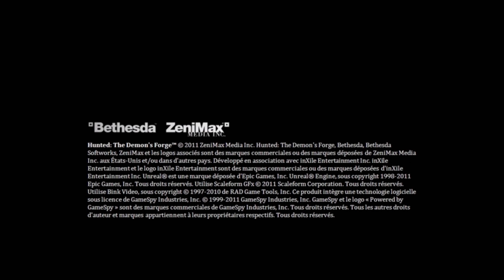Hunted The Demons Forge on EVGA GTX 460 - 1080p Max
SYSTEM CONFIGURATION

GPU 1 : NVIDIA EVGA GTX 460 1 GB GDDR5 / 256 BITS
CPU : AMD PHENOM II X4 955 BE 3.2
Memory : 4 GB DDR3 CORSAIR DOMINATOR
MB : Asrock m3a785gxh128
PSU : CORSAIR TX 750 W
Case : COOLER MASTER HAF 922 MID TOWER

RUNNING SETTINGS

Resolution: 1920x1080
Anti Aliasing: on
Graphics: All Maximum

EVGA GeForce GTX 460 1024MB GDDR5 256 Bits

Built from the ground up for DirectX 11, the EVGA GeForce GTX 460 delivers the ultimate next generation gaming experience. With up to 4x the DirectX tessellation performance of the competition*, the EVGA GeForce GTX 460 packs incredible detail and blazing fast frames into your games -- without blowing your budget.

In addition, the EVGA GeForce GTX 460 supports NVIDIA 3D Vision, Surround Gaming, PhysX and CUDA technologies making this card the ultimate value for the gaming enthusiast. And with award winning support, utilities and community, you can't go wrong with the GTX 460 from EVGA.

FAST DX11 TESSELLATION

Play the toughest DX11 Games with incredibly detailed characters and terrain. All at playable frame rates1. DX11 Games available now include: Metro 2033, Battlefield: Bad Company 2, S.T.A.L.K.E.R: Call of Pripyat, Battleforge, DiRT 2

AMAZING PRICE/PERFORMACE

Experience unbelievable performance for today's hottest game titles -- at the price point you demand.

    * 336 CUDA Cores
    * 1024MB
    * DirectX 11 Support Done Right
    * NVIDIA 3D Vision Surround
    * NVIDIA PhysX Technology
    * NVIDIA CUDA Technology
    * Award Winning EVGA Support/Utilities/Community

Core Clock Speed : 720MHz
Memory Clock Speed : 3600MHz
Shader Clock Speed : 1440MHz
Memory Bandwidth : 115.2GB/sec

Interface

PCI-E 2.0 16x
DVI-I, DVI-I, Mini-HDMI
SLI Capable

Resolution & Refresh

240Hz Max Refresh Rate
2048x1536 Max Analog
2560x1600 Max Digital

Requirements

Minimum of a 450 Watt power supply.
(Minimum recommended power supply with +12 Volt current rating of 24 Amps.)
Two available 6-pin PCI-E power dongles